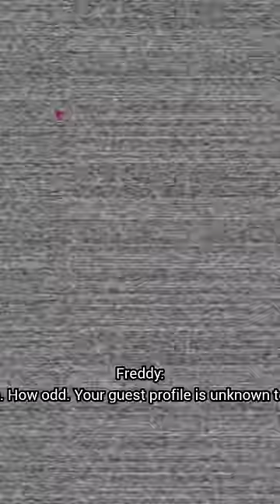¿Qué Pasa Si a Glamrock Freddy Se Le ACABA la Energía al Principio?